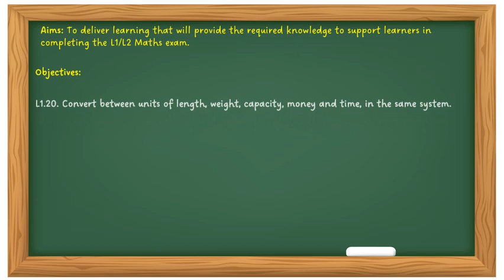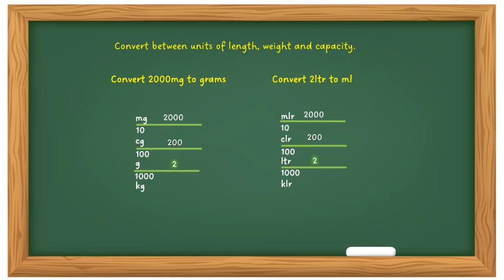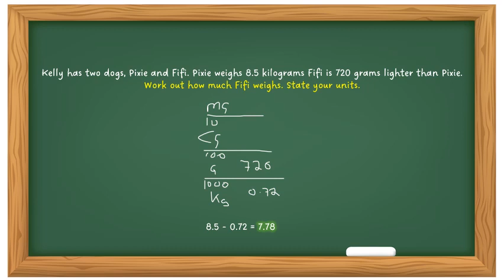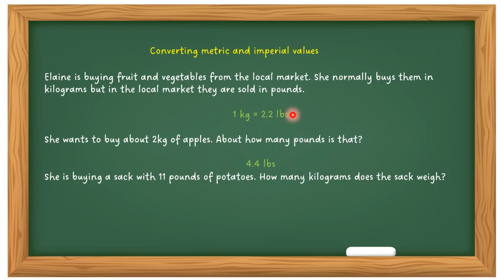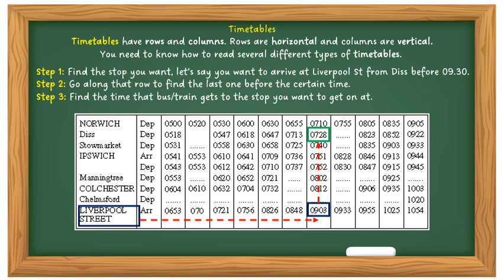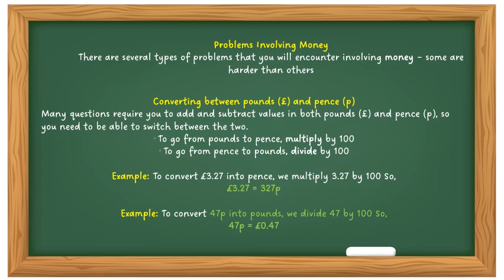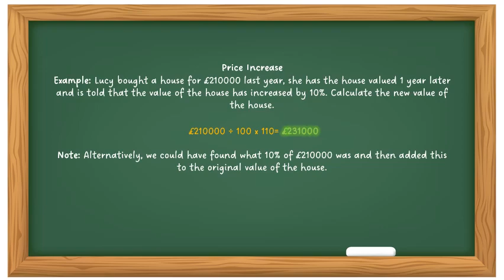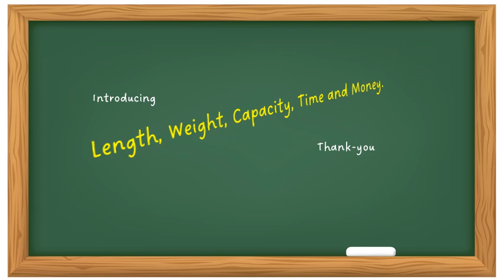14 Complete Length, Weight, Capacity, Time and Money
Online Worksheets